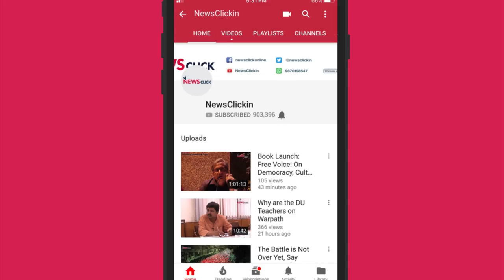Is G20 Relevant Today?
The 14th G20 Summit took place in Osaka, Japan, this year. The summit – a forum of 19 countries and the European Union – was aimed at discussing policies pertaining to international financial stability. However, what relevance does this summit hold for India in 2019?NewsClick Editor-in-chief Prabir Purkayastha speaks with Rajat Nag, former managing director general of Asian Development Bank.